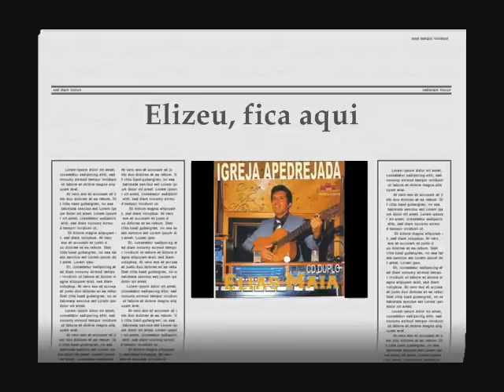Igreja Apedrejada e Elizeu Fica Aqui - Elias Maia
Numa igreja na fronteira, Deus mandou de tal maneira o poder pentecostal, e todos glorificavam, em línguas estranhas falavam numa festa sem igual, o inimigo furioso mandou alguns descontentes para a igreja apedrejar, não sabiam esta gente que este fogo glorioso ninguém pode apagar